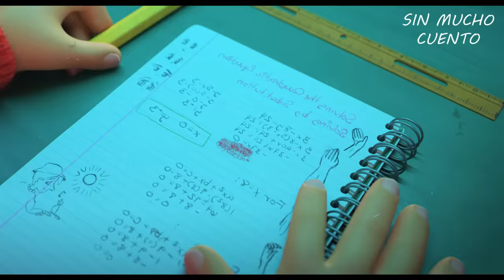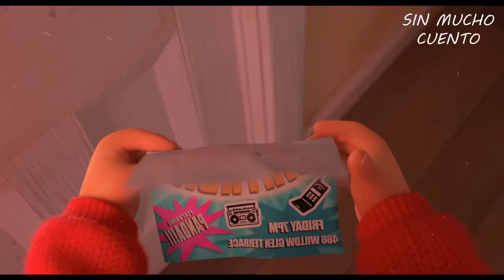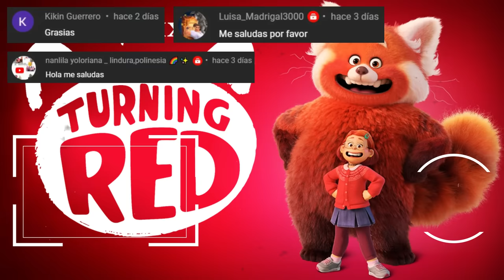TURNING RED | RESUMEN EN 12 MINUTOS